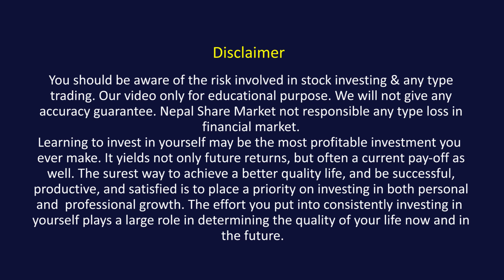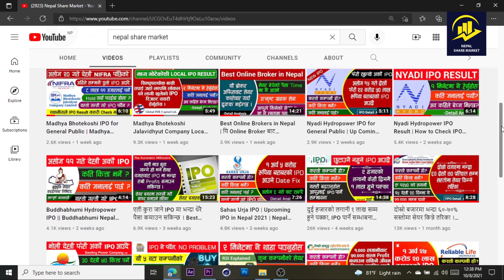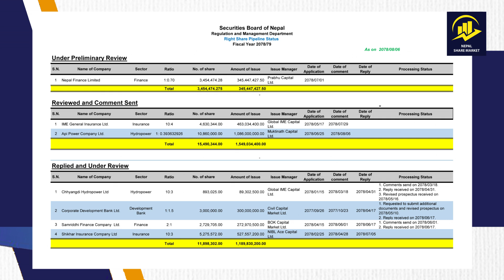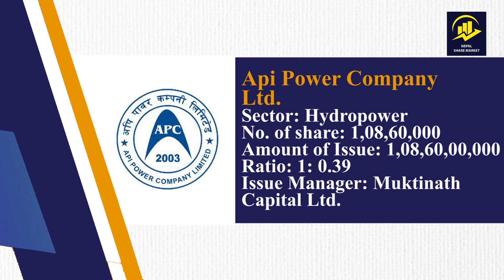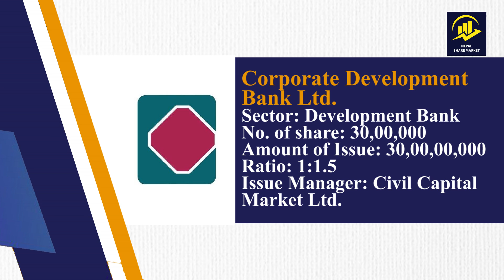IPO कै मुल्यमा 700 देखी 2000 पर्ने यि 7 वटा कम्पनीको Share किन्नुहोस् । Right Share Details Analysis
IPO कै मुल्यमा यि 7 वोटा कम्पनीको Share किन्नुस् । Right Share Detail Explain in Nepali | 2021

साथीहरु, आजको एस भिडियोमा म मेरा पछील्ला भिडियोहरुमा अत्याधिक मात्रामा सोधिएको प्रश्न Share bazar bata kasari paisa kamaune ? लगानी गर्ने कि नगरने ?  भनेर सोध्नु भएको छ,  आज एश प्रश्न  उत्तर लिएर आएको छु ।  भिडियो अन्त सम्म हेर्नु होला ।

Your queries ?
Nepal Share Market,
Nepal Finance Limited,
IME General Insurance Ltd,
Api Power Company Ltd,
Chhyangdi Hydropower Ltd,
Corporate Development Bank Ltd,
Samriddhi Finance Company Ltd,
Shikhar Insurance Company Ltd,
 WHAT IS RIGHT SHARE (RESERVED)? WHO CAN APPLY?  PRICE ? ADJUSTMENT OF RIGHT SHARE IN NEPALI 2021,
Right/Bonus Share/Cash Dividend पाउनलाई कहिले सम्मको सेयरधनी हुनुपर्छ| , what is Book Close date ? 7 ओटा कम्पनीको Right share आउँदै आइपीओ को मूल्यमा कति कित्ता पाइन्छ।,
हकप्रद सेयर भनेको के हो ?,
Upcoming right share,
what is right share in nepali
Right share,
upcoming right share,
right share in nepal,
upcoming right share in 2021,
Samriddhi Finance Company Ltd right share,
Shikhar Insurance Company Ltd share,
Narayani Development Bank Ltd share,
Chhyangdi Hydropower Ltd share,
Corporate Development Bank Ltd share,